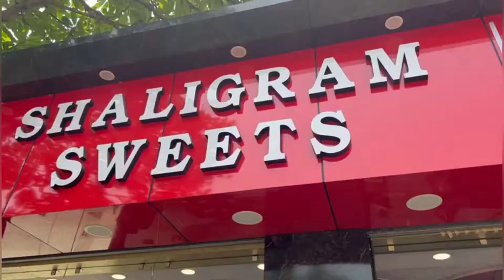My Birthday Vlog🎂🥳